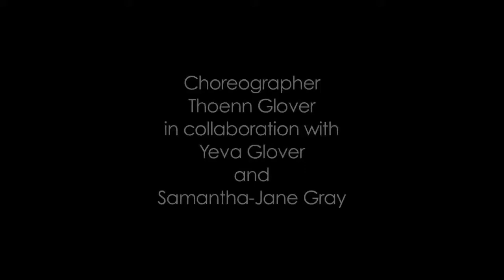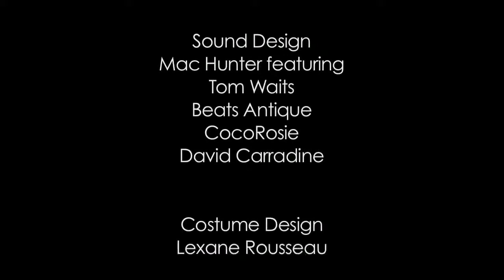Tessellate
Dancing on the Edge 2014

Choreography: Thoenn Glover (based on collaboration with Samantha-Jane Gray & Yeva Glover)
Dancers: Martha Hart, Delphine Leroux & Thoenn Glover
Costume Design: Lexane Rousseau
Lighting Design: Rob Sondergaard
Sound Design: Mac Hunter featuring Tom Waits, Beats Antique, CocoRosie, and David Carradine